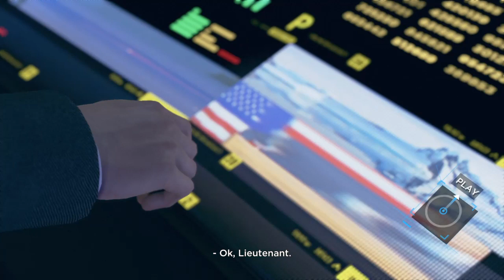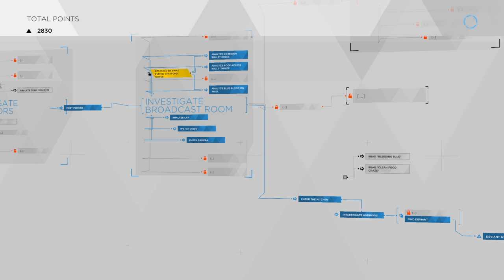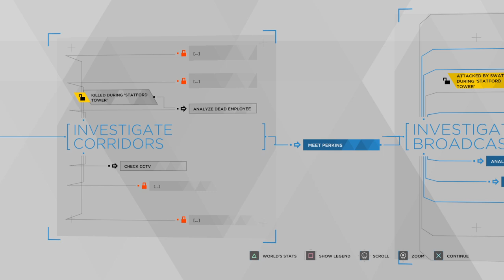Detroit: Become Human - 2.23 - Down With Hope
But people can deny that hope.